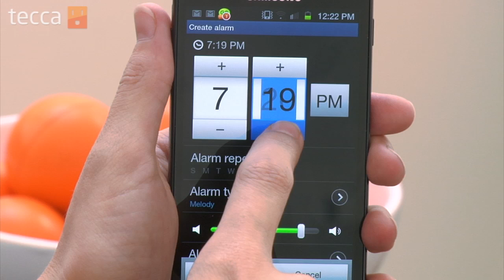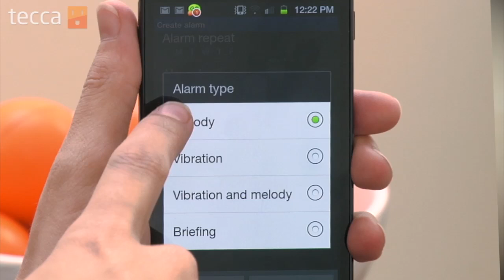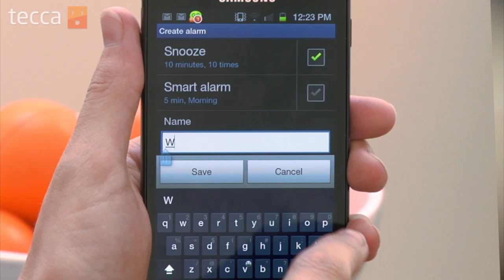Just Show Me: How to set an alarm on your Android phone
In today's episode we'll show you three great basketball apps for your Android phone.

With your Android Phone's alarm you'll never have to worry about waking up late again. It's easy to set and you can always change the alarm's tone, something that's very important to do if you find yourself sleeping through it often. We'll give you step by step instructions in our video.